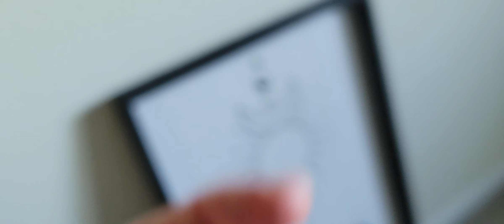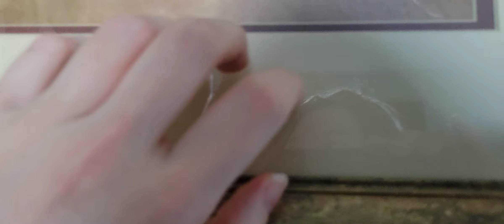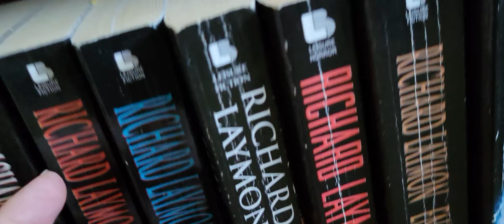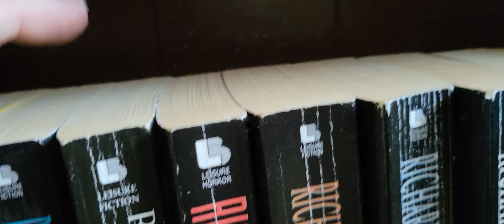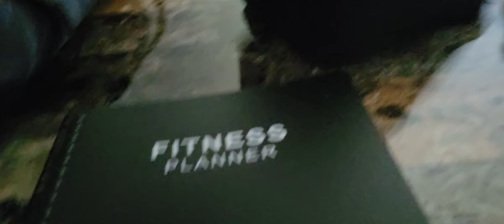ASMR for those who get bored easily | part 2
Hello~ hope you all enjoy 😊